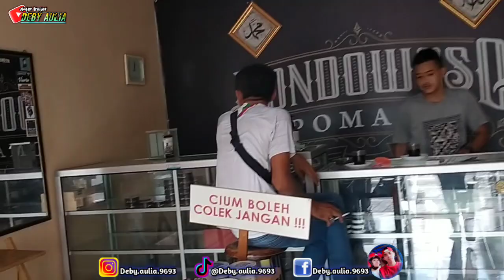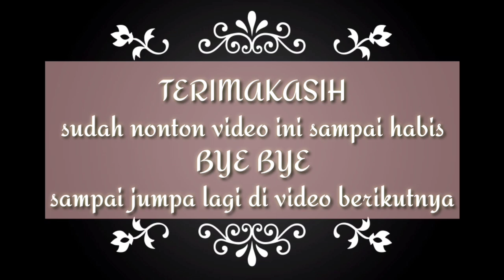KEJADIAN ANEH DI LUAR NALAR SELAMA DI JALAN BEGINI CERITANYA.!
Assalamualaikum bosqu apa kabar nih sobat deby aulia semuanya???😊😊 Semogha baik baik saja ya , alhamdulillah qta udah mulai buat konten lagi bosku selama kurang lebih 3 hari aq ndak enak badan dan sekarang udah agak mendingan berkat doa kalian😊😊🤗 owh iyha di video kali ini mas angga akan sedikit berbagi cerita tentang pengalaman kejadian2 aneh selama di jalan ya bosqu tonton videonya sampai habis yuk jangan lupa SUBSCRIBE LIKE & KOMEN , SHARE juga sebanyak banyaknya bosqu terimakasih🙏🙏🤗😘